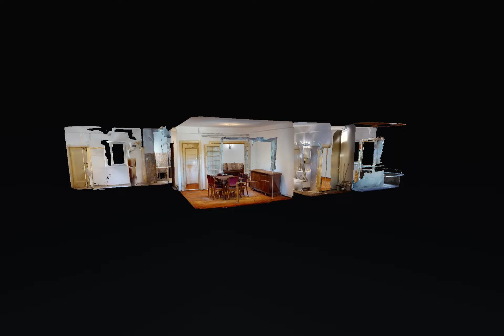Piata CA Rosetti, Apartament 4 camere